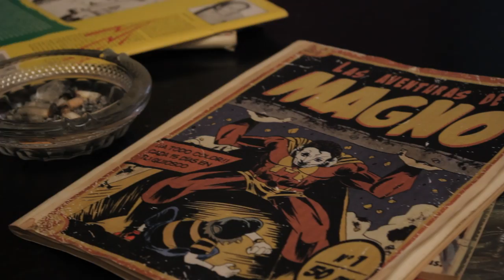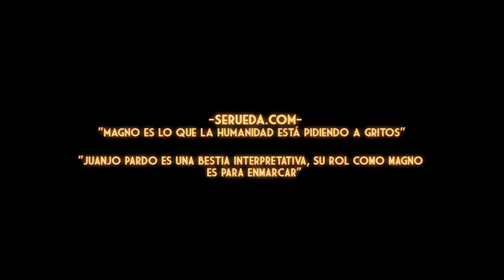CAPA CAIDA TRAILER FINAL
IMAGINA QUE LOS SUPERHÉROES EXISTEN
Estas serían las primeras líneas de CAPA CAÍDA. Una historia diferente sobre gente increíble.
Filmada en formato falso documental (como The Blair Witch Project o REC), la película nos introduce en la vida de MAGNO, un superhéroe con poderes extraordinarios (vuela, es invulnerable, etc.), repudiado años atrás por falsas acusaciones, y que ahora trabaja de frutero. Seguiremos sus pasos día y noche, a la par que iremos haciendo un repaso a la historia de este personaje desde sus años de juventud (hacia 1930) hasta la actualidad, descubriendo poco a poco cómo ha llegado a esta situación de rechazo y olvido.